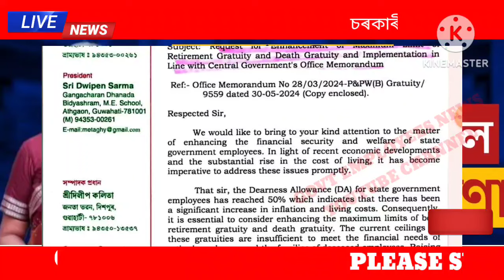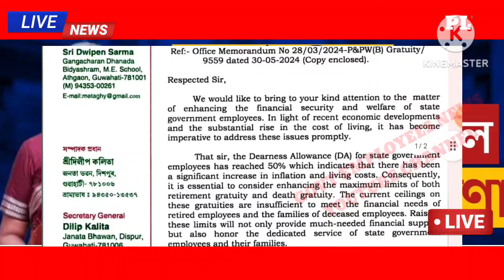ৰাজ্যিক কৰ্মচাৰীয়ে পাব কেইবাটাও সুবিধা || কেবিনেটত বৃহৎ সিদ্ধান্ত || Assam Govt Employees News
18 months da arrears latest news today 2024
dearness allowance
18 month da arrears
18 months da arrears latest
Old Pension Scheme
OPS latest news
Grade Pay
Medical Reimbursement
8thpaycommission